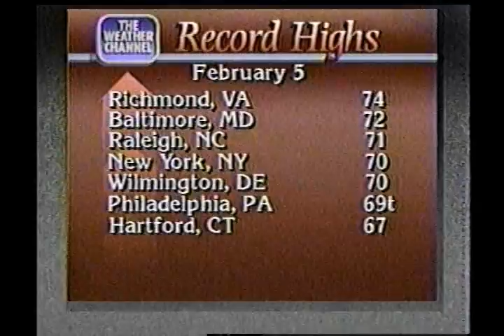Dave Schwartz - 1990-04-13 and 1991-02-06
These two videos represent the earliest I have in my collection of Dave Schwartz on camera at The Weather Channel. A little detective work was necessary to come up with the dates of the footage. Also appearing in the first section is Carl Arredondo.